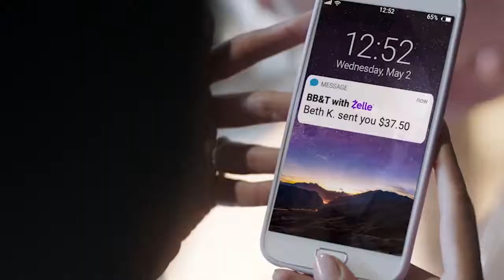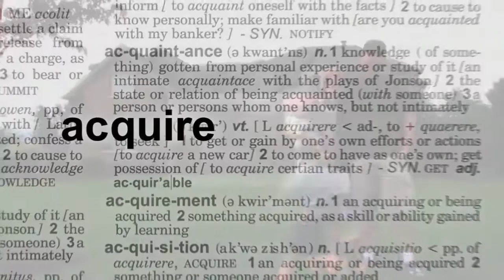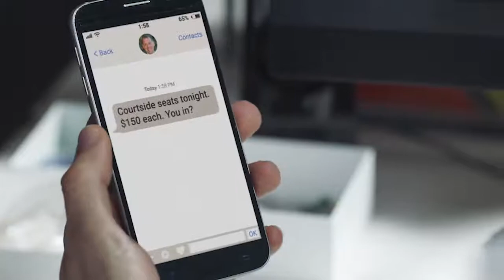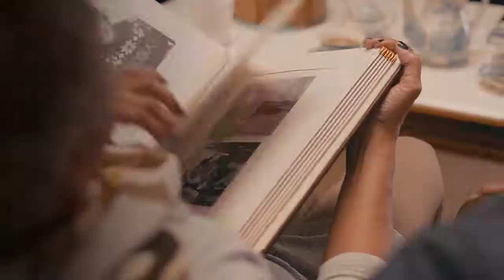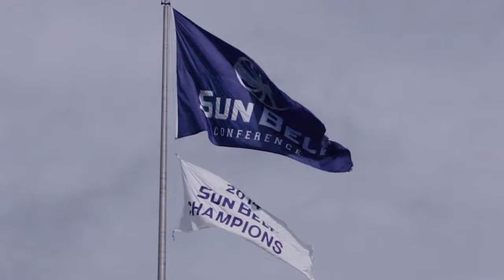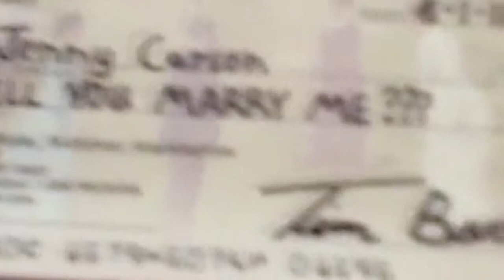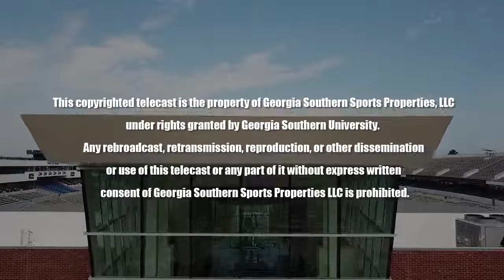Blue White Weekly - 9/3/2018